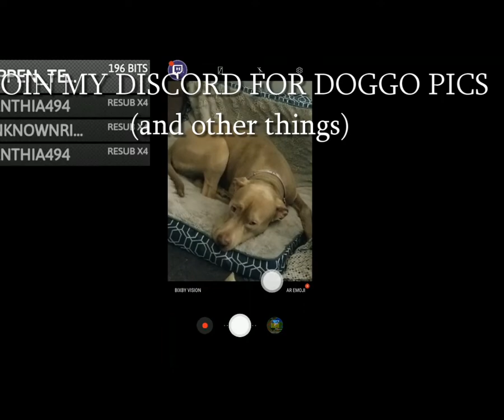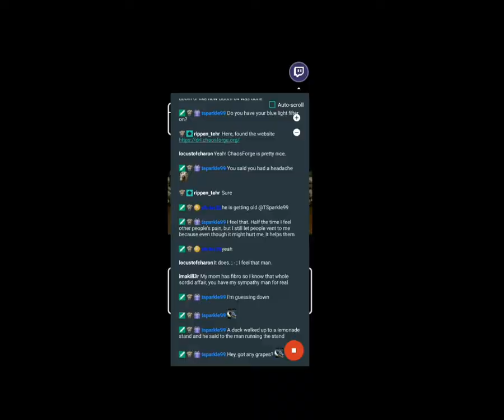Ys IV: The Dawn of Ys - Stream 1